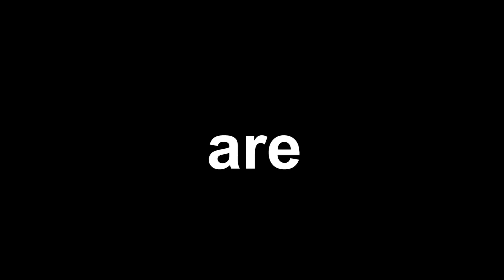Linden Elementary Why